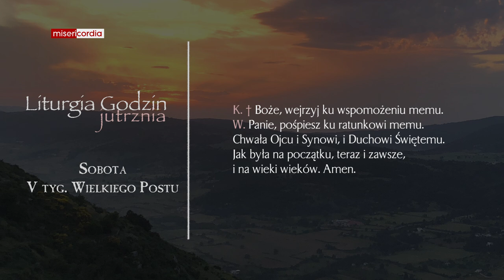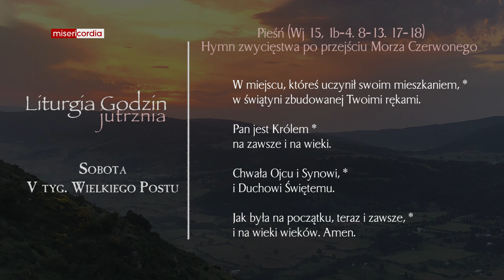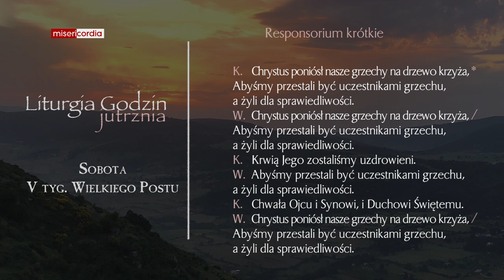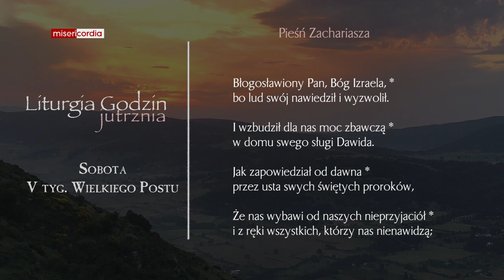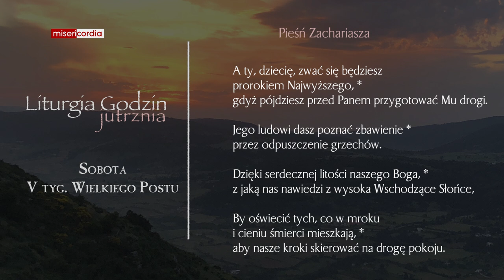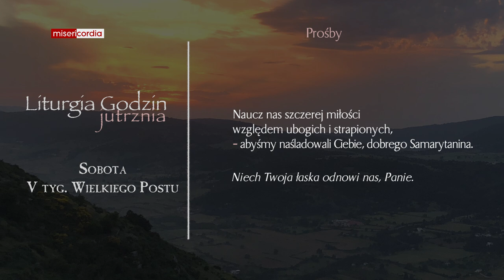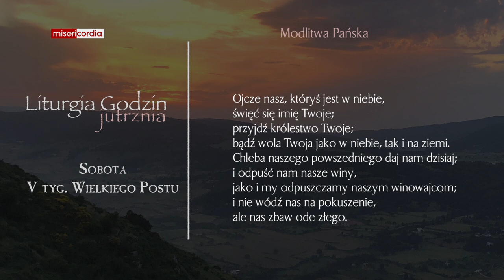Liturgia Godzin | Jutrznia | Sobota, V tyg. Wielkiego Postu